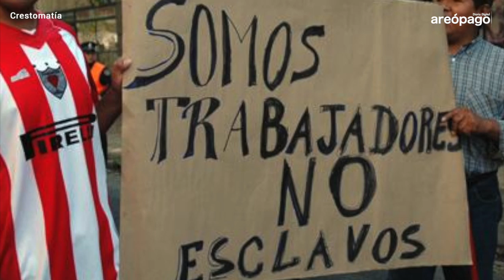En la informalidad, seis de 10 mexicanos STPS